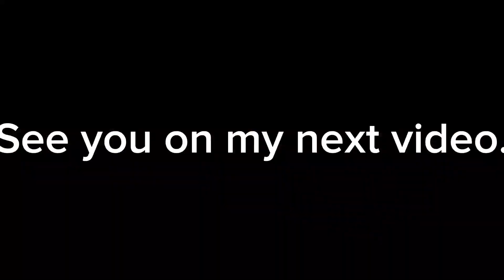Malinaw ba GoproHero11 as Dashcam?